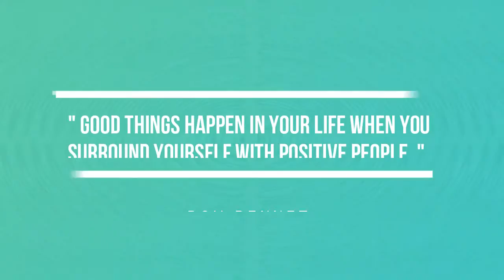Óleo Essencial Melaleuca/Tea Tree doTerra - Benefícios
O óleos essencial de melaleuca/tea tree ajuda a resolver imensas situações, desde infeções, fungos a proteção energética. Também gosto muito desde óleo e utilizo praticamente todos os dias. :)

Se quiseres entrar para este - novo - mundo doTERRA ou adquirir os óleos essenciais inscreve-te no meu site: